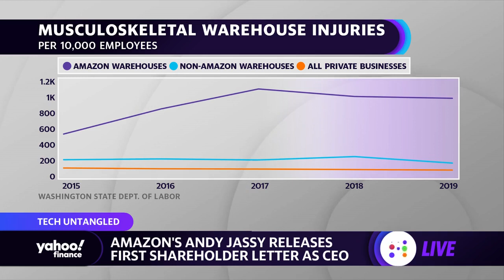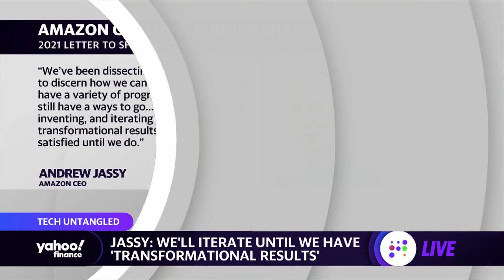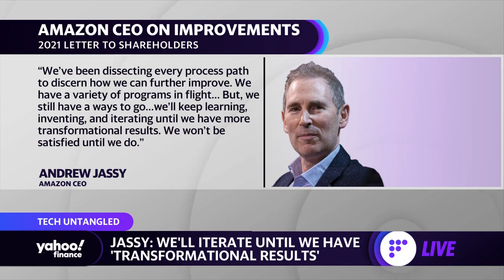Amazon CEO Andy Jassy releases his first shareholder letter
Yahoo Finance Live’s Akiko Fujita and Brian Cheung discuss Amazon CEO Andy Jassy’s first annual shareholder letter.